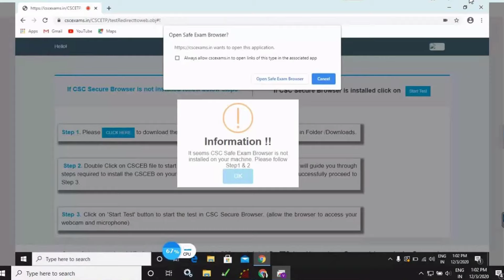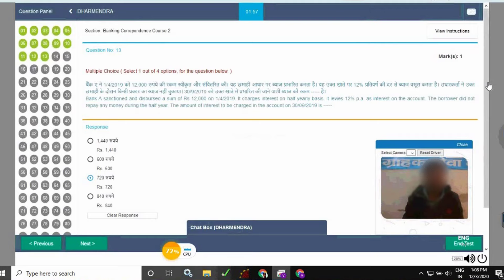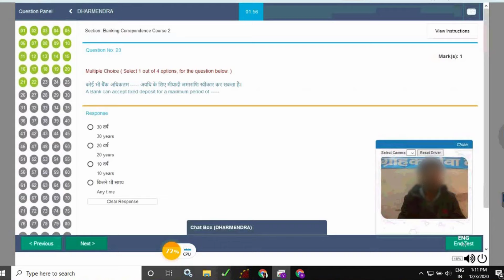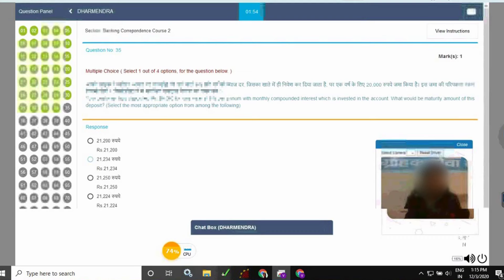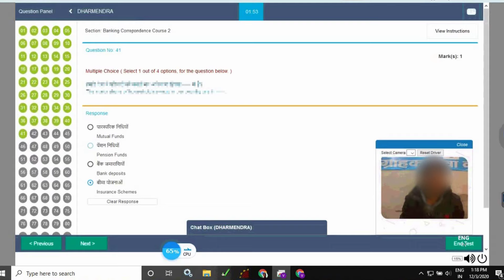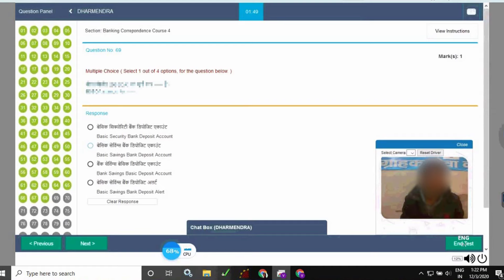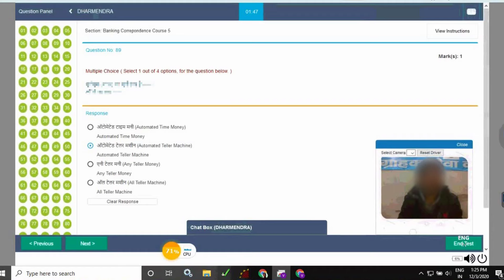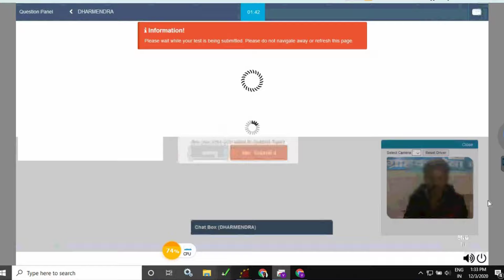IIBF LIVE EXAM | IIBF Ka Exam Online Kaise Kare | IIBF Ka Exam Kaise Pass Karen | Bank Mitra BC Exam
नमस्ते दोस्तों
हमारें और आपके YouTube चैनल MobileSagar में आपका स्वागत हैं

👉Calling No. 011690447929 {STD Code+Phone Number}